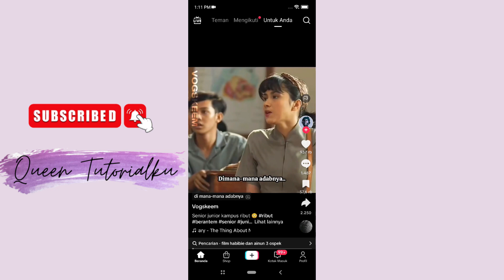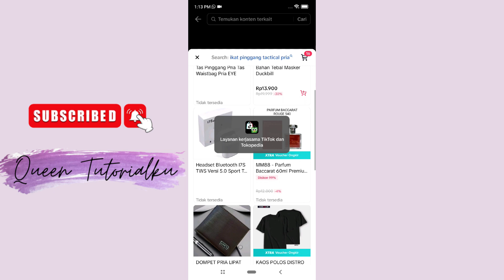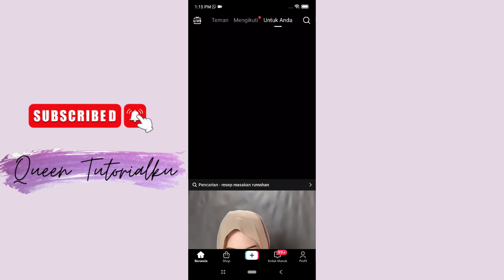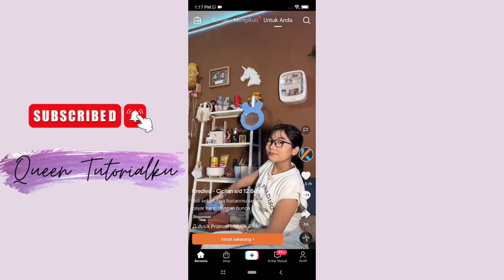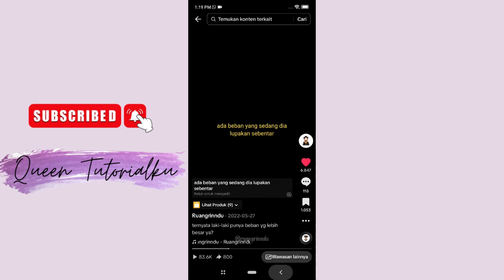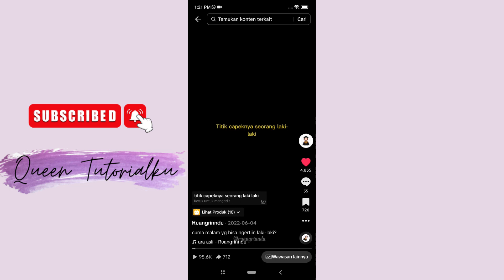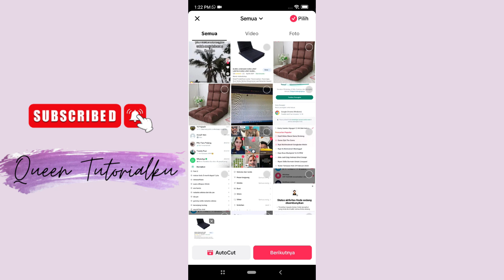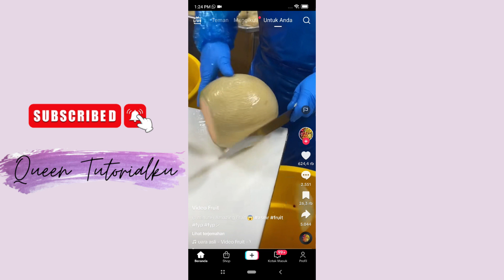TRIK RAHASIA SUKSES MAIN AFFILIATE TIKTOK! REAL 100% - QUEEN TUTORIALKU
Cara membaca chat wa teman tanpa ketahuan orang tersebut, caranya sangat mudah kamu cukup ubuh settingannya menjadi tidak ada pada fitur privasi.
Lalu bagaimana cara membaca chat wa teman tanpa ketahuan? untuk detail & teknisnya kamu cukup lihat tutorial pada video tersebut dari awal sampai selesai tanpa diskip sekalipun.

Terimakasih buat kalian yang sudah mampir di channel Bongkar Tutorial
Semoga kontennya bermanfaat untuk kalian semua dan semoga channelnya semakin berkembang kedepannya.

cara melihat chat wa tanpa dibuka,cara melihat chat wa pacar tanpa meminjam hp pacar,cara melihat chat wa pacar tanpa kode verifikasi,cara melihat chat grup wa tanpa diketahui,
cara melihat chat wa suami tanpa diketahui,cara melihat chat wa tanpa membuka wa di iphone,cara melihat chat wa tanpa buka aplikasi,cara membuka chat wa yg sudah dihapus,
cara membuka chat wa gb yang terkunci,cara membuka chat yang disembunyikan di wa gb,cara membuka chat wa lama yang sudah terhapus,cara membuka chat wa yang terenkripsi end to end,cara membuka chat yg sudah dihapus di wa,
cara membuka chat wa yang disembunyikan,cara membuka chat wa gb yang terkunci sidik jari,cara membuka chat messenger yang terhapus,cara membuka chat wa yg sudah dihapus lama,cara membuka chat tersembunyi di wa gb,cara membuka chat wa teman tanpa diketahui,
cara membuka chat wa yg diarsipkan,cara membuka chat yang diarsipkan,cara melihat pesan tanpa centang biru,cara melihat pesan tanpa diketahui,cara melihat pesan tanpa centang biru di wa gb,
cara buka pesan tanpa messenger,cara membuka pesan tantan tanpa bayar,cara melihat pesan tanpa membuka wa,cara membuka pesan instagram tanpa ketahuan,cara membuka pesan fb tanpa diketahui,
cara membuka pesan telegram tanpa diketahui,cara melihat pesan instagram tanpa membukanya,cara melihat pesan pacar tanpa aplikasi,cara buka pesan fb tanpa install messenger,cara melihat pesan line tanpa read,cara melihat pesan dihapus tanpa aplikasi,